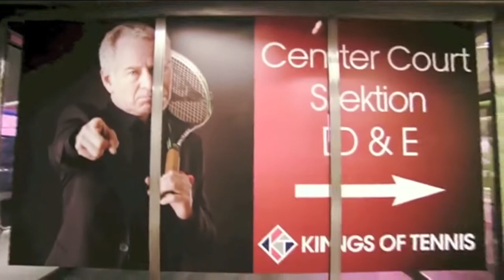Kings Of Tennis Miami Beach 2014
The Battle of legends comes to Miami Beach
Kings of Tennis could be compared to one big Hall of Fame. The field is exclusive and only former champions will participate. In order to qualify for the tournament, the players must either have been ranked no. 1 in the world, be a Grand Slam winner/finalist or a singles player in a winning David Cup team.
News & Updates

Take the opportunity to see some of the world' tennis legends play during Kings of Tennis! Index International AB and ACT Productions is proud to present Kings of Tennis Miami Beach in April 2014. We look forward to a great tournament!

Make sure to reserve seats and get a unique representation of your company in the upcoming ''Kings of Tennis'' event in South Beach in April 2014. Six of the world's most famous tennis players will participate in a prestigious competition - exclusive to your customers or staff. There will be VIP facilities with private suites and boxes to watch the tournament. Premium open bar and gourmet food offers you an unforgettable experience between the prestigious matches on Center Court. We are proud to offer a variety of VIP solutions as well as once-in-a-lifetime opportunities to play in the Pro Am Matches with one of your favorite tennis professionals. Kings of Tennis Miami Beach promises excellent service for the best overall experience.